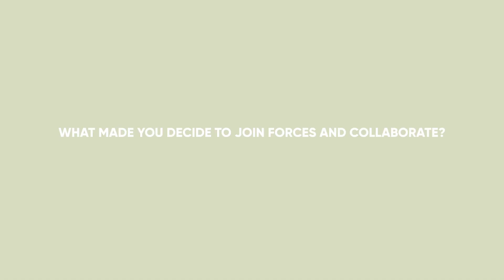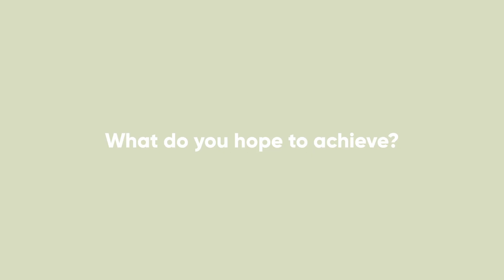Jaarbeurs x Dopper Water Tap | Interview with Marloes van den Berg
Our goal with the Dopper Water Tap is to make it easier, fun and obvious to refill your bottle. That's why we decided to work together with frontrunners in different businesses, to create a bigger impact & change behaviours. All these parties joined us on our mission to empower people to use reusable over single-use. Want to make impact too?